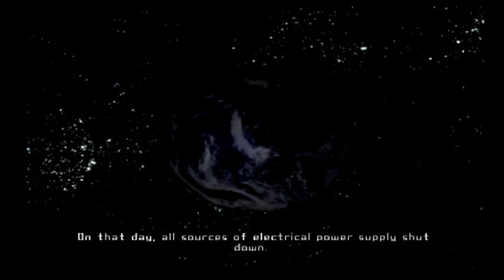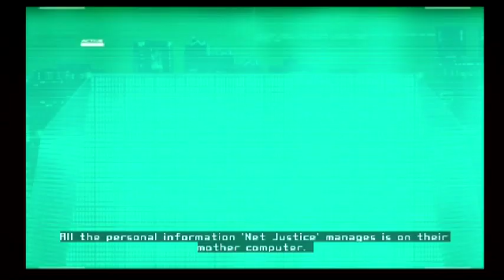Cy Girls Ice ps2 gameplay